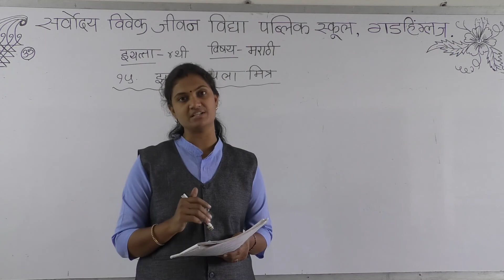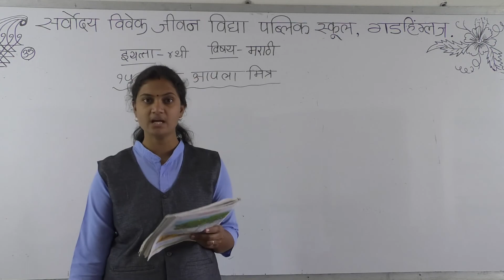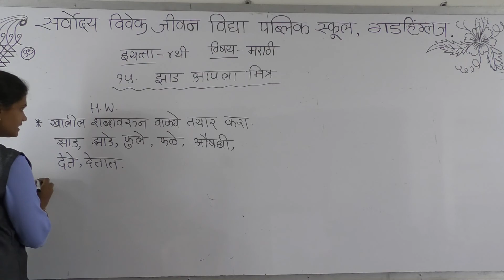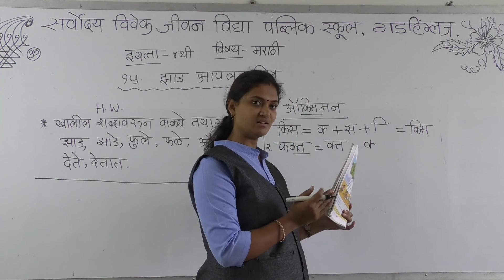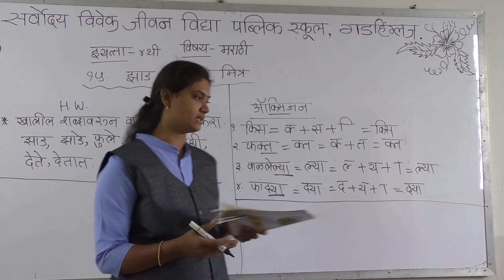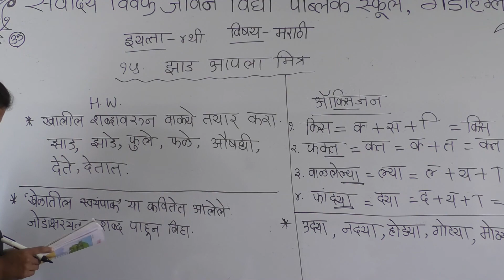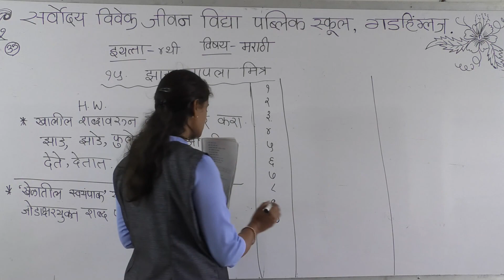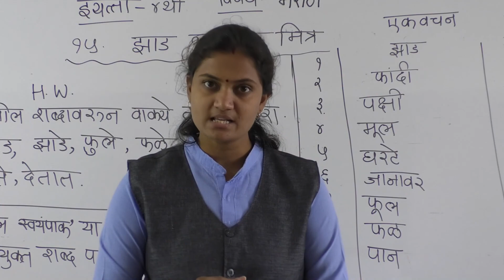SARVODAYA VIVEK JEEVAN VIDYA PUBLIC SCHOOL GADHINGLAJ CLASS MARATHI STD 4 DAY 35